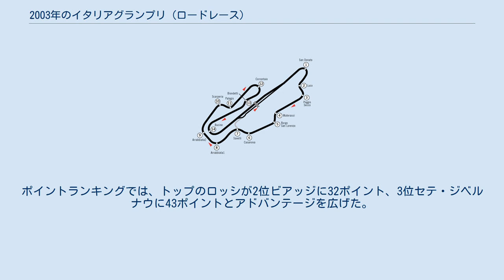2003年のイタリアグランプリ (ロードレース)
イタリアグランプリ_(ロードレース)
2003年のイタリアグランプリ は、ロードレース世界選手権の2003年シーズン第5戦として、6月6日から8日までイタリアのムジェロ・サーキットで開催された。
 125ccクラス決勝では、約2秒以内に10台がひしめき合う大集団でのトップ争いとなった。
最後は自らチーム・LCRを率いて参戦する34歳のベテランライダー、ルーチョ・チェッキネロが後続を抑えてシーズン2勝目、念願の地元グランプリ初優勝を成し遂げた。
この結果ポイントランキングでは、チェッキネロとダニ・ペドロサが同ポイントでトップに並ぶこととなった。
 250ccクラスでは、マヌエル・ポジャーリとランディ・ド・プニエによるトップ争いが展開された。
14周目にド・プニエが転倒を喫した後はポジャーリが独走状態となり、シーズン3勝目を挙げることとなった。
ポイントランキングでもトップのポジャーリがリードを広げ、2番手のロベルト・ロルフォに19ポイント、3番手のエリアスに20ポイント差とした。
 MotoGPクラス決勝では、バレンティーノ・ロッシ、ロリス・カピロッシ、マックス・ビアッジの地元イタリア人ライダー3名によるトップ争いが展開された。
終盤はカピロッシとビアッジによる激しい2位争いを尻目にロッシがリードを広げ、シーズン3勝目を挙げた。
ポイントランキングでは、トップのロッシが2位ビアッジに32ポイント、3位セテ・ジベルナウに43ポイントとアドバンテージを広げた。